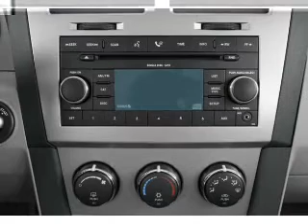2008 Dodge Avenger - Batavia OH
Year: 2008
Make: Dodge
Model: Avenger
Trim: SE
Engine: 2.4 liter inline 4 cylinder 16 valve
Transmission: 4-Speed Automatic
Color: Gray
Mileage: 82615
Address:
1117 State Rte 32